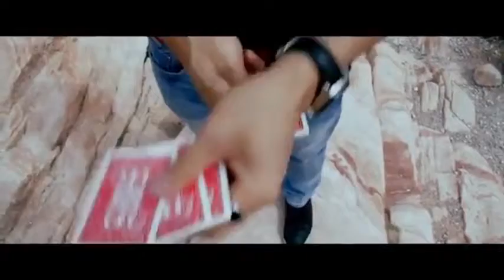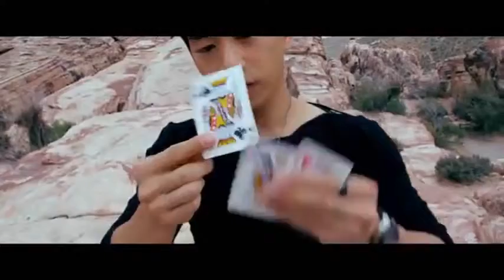Saturn Magic -Invisible Hands by Patrick Kun and The Blue Crown - DVD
to purchase this item or view our fantastic range of other magic products